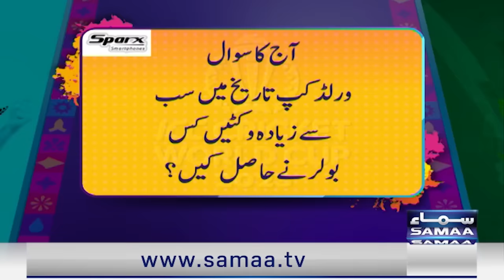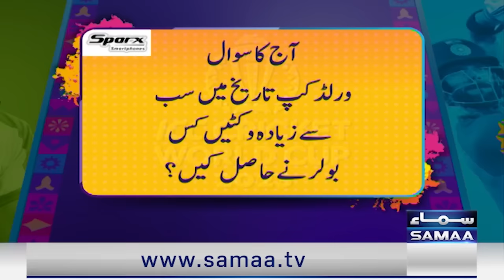Shahid Afridi Got Angry With Mushtaq Ahmad On LIVE Show | Navjot Singh Sidhu | World Cup 2023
Shahid Afridi Got Angry With Mushtaq Ahmad On LIVE Show | Navjot Singh Sidhu  | World Cup 2023 | Zor Ka Jor | SAMAA TV